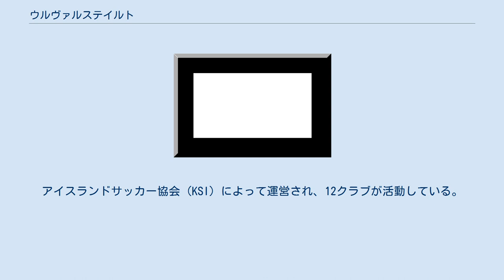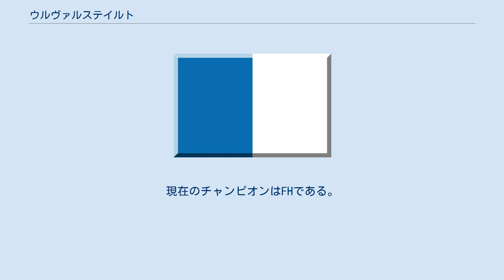ウルヴァルステイルト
ウルヴァルステイルト・カルラ（アイスランド語: Úrvalsdeild karla, アイスランド語発音: [ˈurvalsˌteilt ˈkʰartla], 英語: Men's Select Division）は、アイスランドの男子サッカーシステムにおいて最上位に位置するリーグである。
 冬の寒さが厳しいため、日本のJリーグと同様に春秋制（5月開幕、9月閉幕）を採用している。
アイスランドサッカー協会（KSI）によって運営され、12クラブが活動している。
UEFAランキングでは41位に位置づけられている。
2009年4月27日、KSIは同国でペプシコーラを生産しているウルゲルジン社と3年間のスポンサー契約を結んだため、ペプシ＝デイルディン（直訳：ペプシリーグ）と呼ばれるようになった。
 このリーグは12のクラブで構成している。
ホームアンドアウェーの2回戦総当り方式を採用。
全日程終了後、下位2チームは1. テイルト・カルラ（2部）に自動降格。
そのかわり1. デイルト・カルラの上位2チームが自動昇格する。
 アイスランドサッカー協会は国内リーグの強化を図るべく、2008年に参加クラブを10から12に増やした。
それにより、2007年度はウルヴァルステイルト最下位のみを降格、1. テイルト・カルラから上位3チームを昇格させた。
 優勝回数はKRの26回を筆頭に、ヴァルルの20回、 ÍAとフラムの各18回と続く。
現在のチャンピオンはFHである。
 レイキャヴィーク コーパヴォグル ガルザバイル ハフナルフィヨルズゥル ハフナルフィヨルズゥル: FH ÍBV ガルザバイル: ストヤルナン コーパヴォグル: ブレイザブリク レイキャヴィーク: フィヨルニル フラム フィルキル KR ヴァルル ヴィキングル ケプラヴィーク トル 2014シーズン所属クラブの所在地